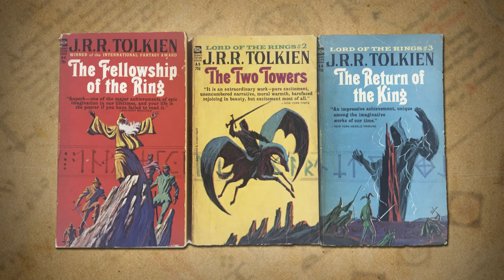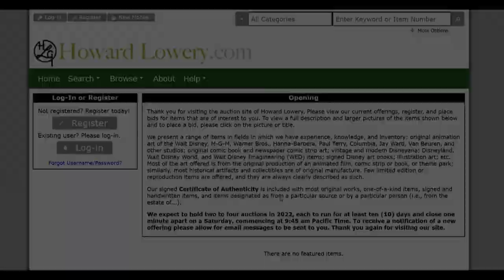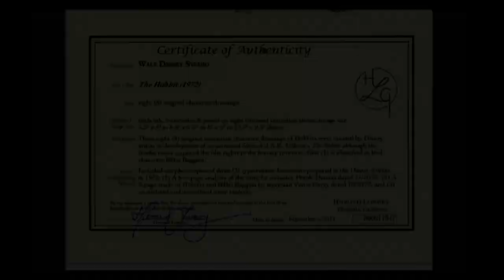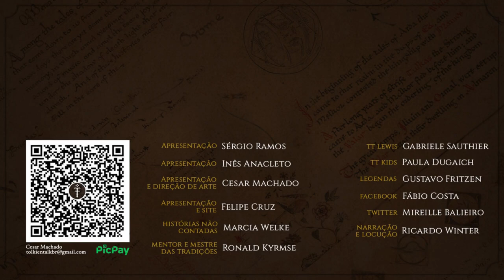O Hobbit da Disney | TT 674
Em 1972 os Estúdios Walt Disney pensaram e rascunharam uma possível adaptação de O Hobbit de J.R.R. Tolkien. O mais curioso é que isto foi pelo menos cinco anos antes de qualquer outra adaptação animada da aventura de Bilbo Bolseiro. Esta notícia só veio à tona exatos 40 anos depois e de uma maneira bem peculiar. Saberemos mais sobre essa doideira, no Tolkien Talk!

APRESENTAÇÃO
Cesar Machado

Legenda em Português:
Diego Pascoal

CONFIRA TAMBÉM!

MÍDIAS SOCIAIS

IMAGENS
Narya91, Howard Lowery e Walt Disney.

Trilha sonora do vídeo:
Músicas: Ball game, Dances and Dames, Marty Gots a Plan e Hidden Agenda

TAGS E HASHTAGS:
Disney, O Hobbit, The Hobbit, Tolkien, J.R.R. Tolkien, Tolkien Talk